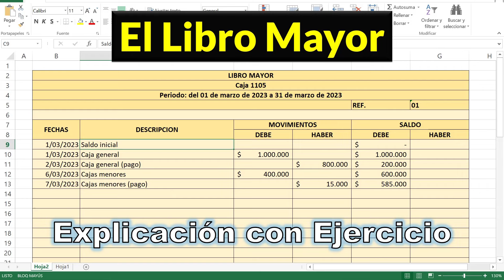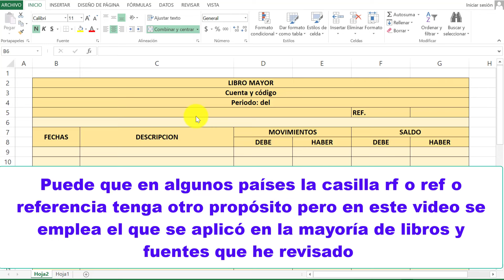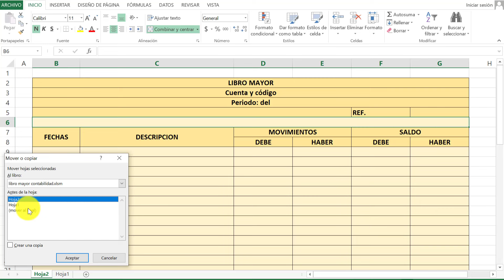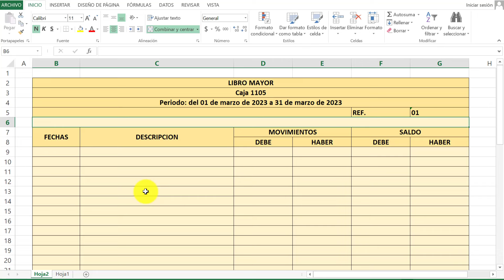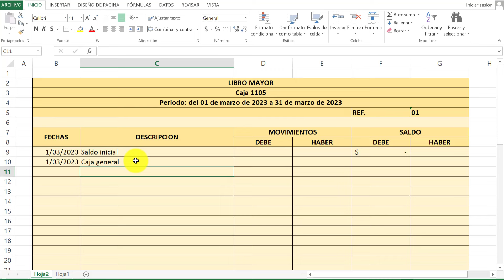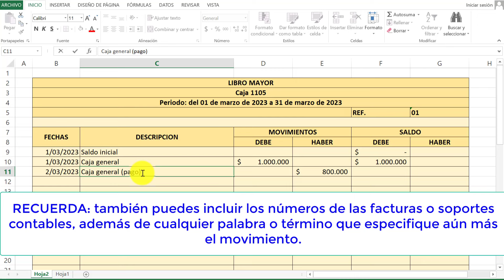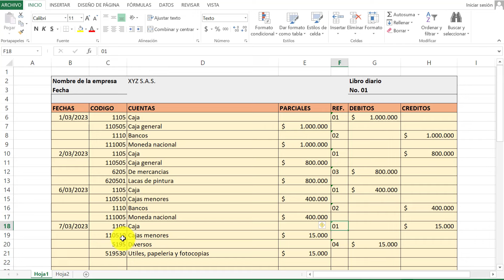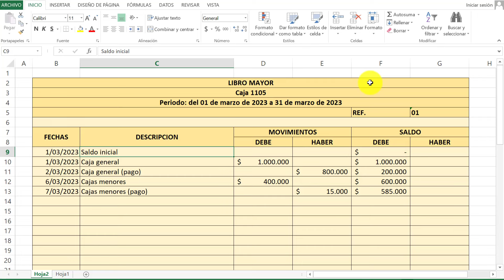El LIBRO MAYOR 👉 estructura - ejercicio - plantilla Excel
Aprende que es el libro mayor y como hacer un libro mayor en Excel con un ejercicio paso a paso que incluye cuentas del libro diario para realizar el proceso de mayorizar.

EJEMPLO: Realiza la mayorización de la cuenta 1105 caja a partir de la información consignada durante el mes de marzo en el libro diario de la empresa XYZ S.A.S.

Contabilidad financiera quinta edición. Guajardo y Andrade.
Contabilidad financiera onceava edición. Warren Reeve y Duchac.
Teoría del cargo y del abono. Clase 1. Rodrigo Q.

INDICE
00:00 Que es el libro mayor en contabilidad
01:33 Partes del libro mayor
04:20 Libro mayor ejemplo
17:34 Curso de contabilidad gratis